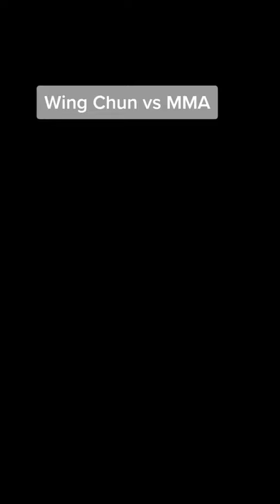Wing Chun vs MMA